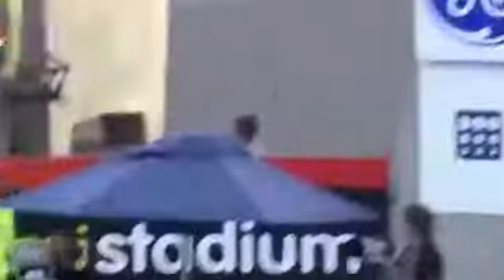Unbelievable Sixes funny Cricket moments